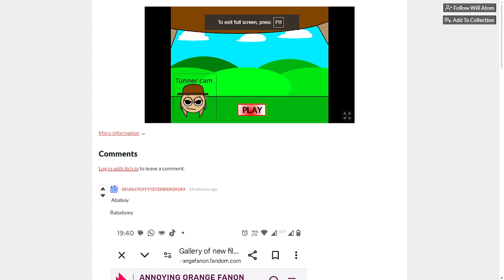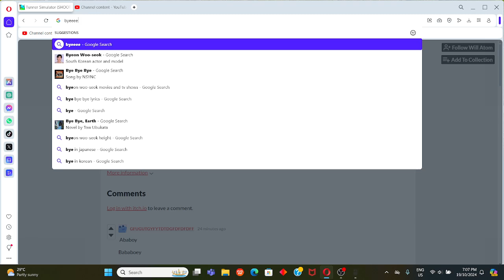First Time Playing Tunner Simulator (SHOOT BAD GUYS!!) :v